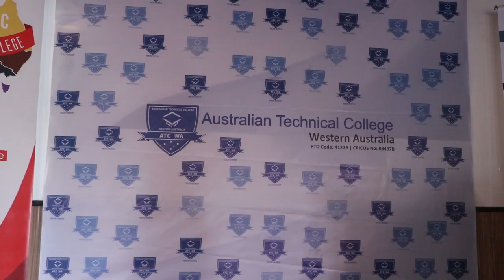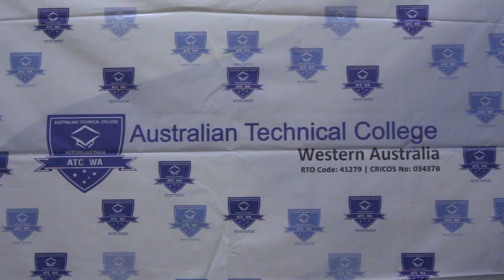|| Australian Technical College WA ||